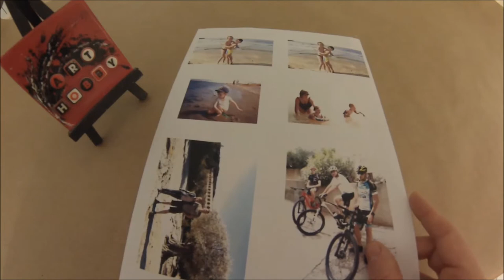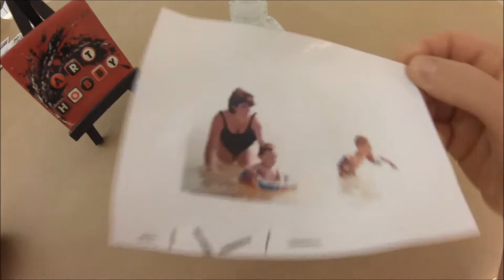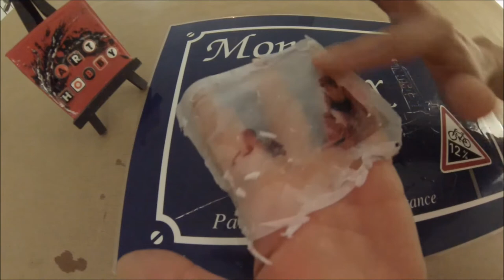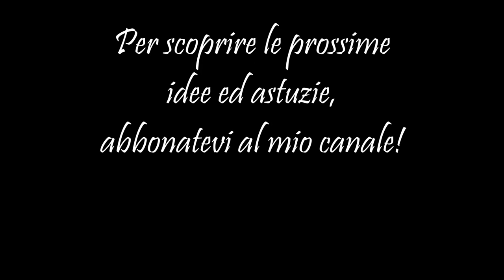Come trasferire una foto su conchiglia idea regalo HD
Scoprite la tecnica per  trasferire una immagine stampata (fotocopia laser) su una conchiglia ovvero una superficie usando il « transcryl » seguendo  qualche consiglio...sara' una idea regalo molto apprezzata!

Trancryl di Lefranc & Bourgeois per il trasferimento di immagini:
questo prodotto permette di trasferire, tramite riporto, un'immagine precedentemente stampata su carta semplice.  Utilizzo: Prendere una fotocopia in bianco e nero o a colori (stampante laser)
Evitare cartoline o stampe che sono state rivestite da vernice protettiva.
La superficie da decorare può essere ogni tipo di superficie liscia, grezza o già dipinta con colore ad olio o acrilico. Applicare uno strato di Transcryl sull'immagine ritagliato e fare asciugare per 20 minuti. Dopodiché applicare un secondo strato di Transcryl in diagonale. Ripetere il procedimento tre/sei volte, sempre in diagonale, lasciare tra ogni applicazione da 15 a 20 minuti di tempo di asciugatura. Ritagliare lo stampo plastificato dopo 24 ore di asciugatura, lasciando un bordo di 9,5cm.
Immergere la carta per ca. 20 - 30 minuti a bagnomaria tiepido per facilitare lo staccamento dell'immagine.
Togliere la carta dal retro dell'immagine, arrotolandola con le dita o strofinandola con l'aiuto di una spugna umida. In questo modo si toglie la pellicola di plastica sulla quale è riprodotta l'immagine. Stendere la pellicola di plastica così ottenuta su una superficie perfettamente liscia e asciugarla strofinandola con carta assorbente.
Far asciugare per 6 ore. Applicare uno strato di Transcryl sul  fondo da decorare. Incollare poi l' immagine trasferita su quest'ultimo e tolgliere le bolle d'aria con l'aiuto di un rotolo duro o del dito.